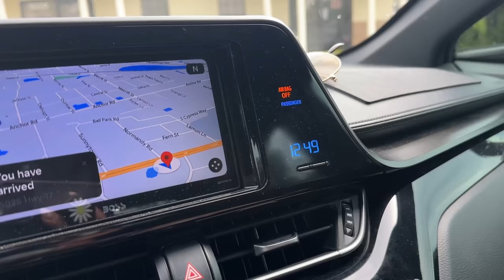Cita Para La Alteracion Del Mi Vestido De NOVIA.. Invitaciones Listas Para Entregar..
EN EL VIDEO DE HOY: Cita Para La Alteracion Del Mi Vestido De NOVIA.. Invitaciones Listas Para Entregar..